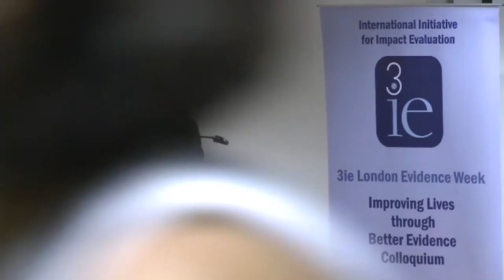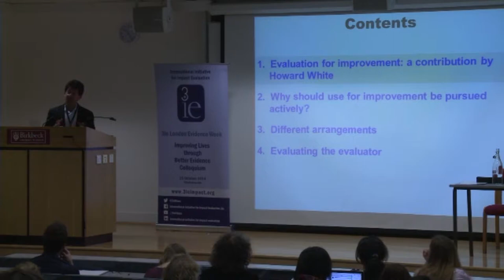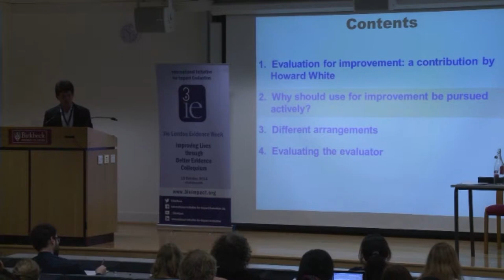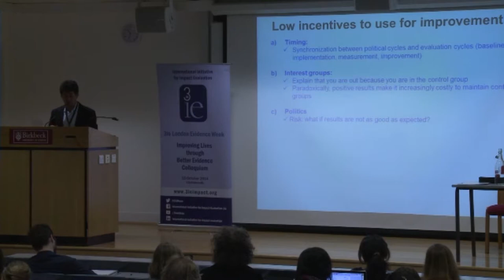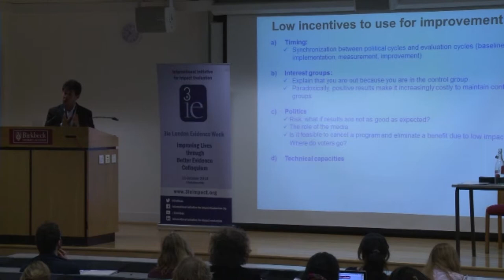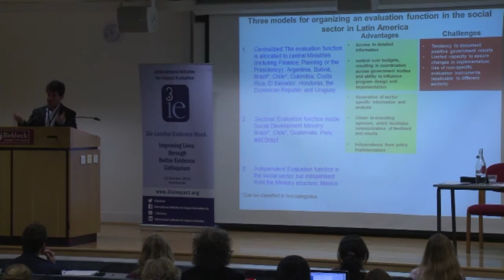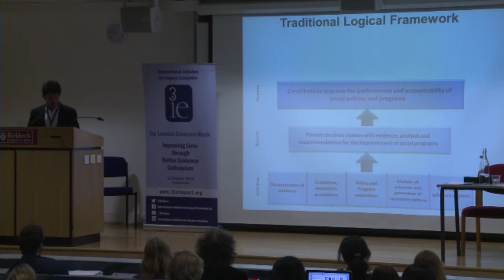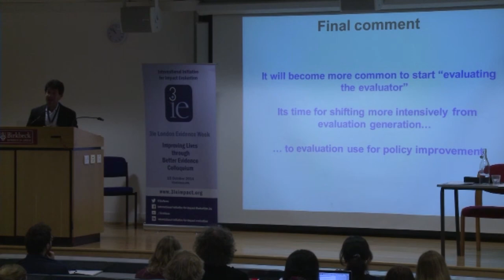Importance of evaluating the evaluator | Miguel Székely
3ie London Evidence Week
Improving Lives through Better Evidence Colloquium

Speaker: Miguel Székely, Director, Center for Education and Social Studies, Mexico